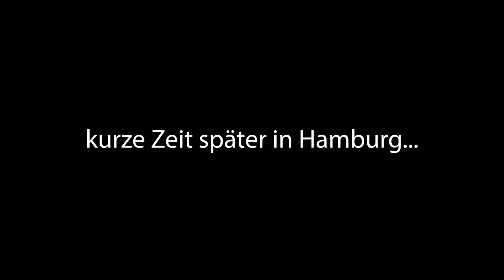AMG verkaufen bringt keinen Spaß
Was soll der Scheiß? Erst gutes Wetter in bella Italia und dann das

FAQ ­

                                    2006 Lorinser S500L
                                    2001 Carlsson S500L CK50S
                                    2002 MKB S500L S50S
                                    2001 Mercedes CL500
                                    1992 Mercedes W201 2,3L
                                    1983 Mercedes 200E W123
                                    1990  Volkswagen LT28D
                                    1995 Opel Calibra "Jonge"
                                    1984 Opel Manta Breitbau 3.0
                                    1975 Opel Ascona A Voyage 2.4
                                    1984 Opel (Lambo) Corsa A 1.6
                                    1986 Opel Corsa A TR 1.0 OHV

                                    1980 Simson S51
                                    1978 Honda Dax

Stadt:                         Hamburg